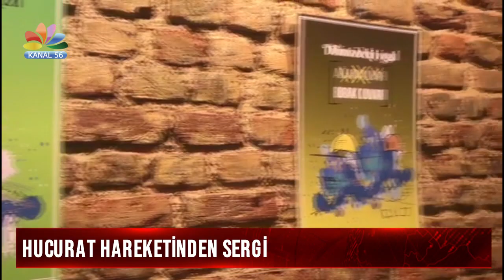HUCURAT HAREKETİNDEN SERGİ